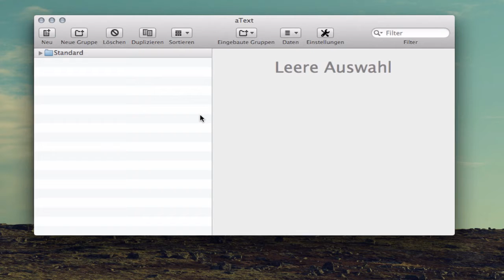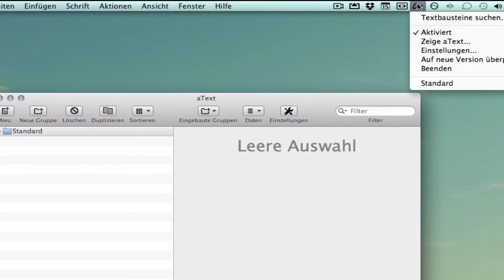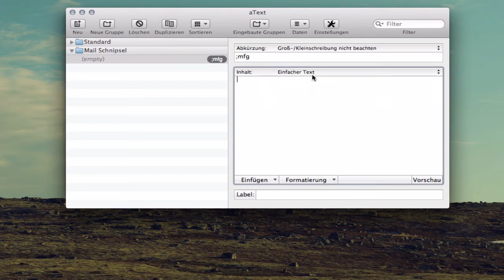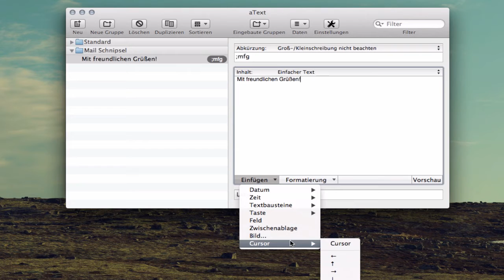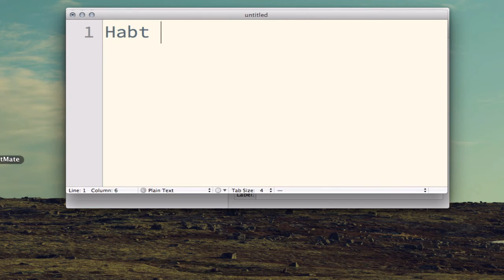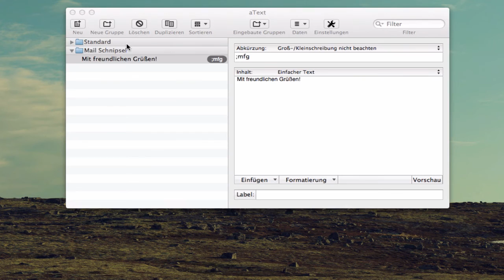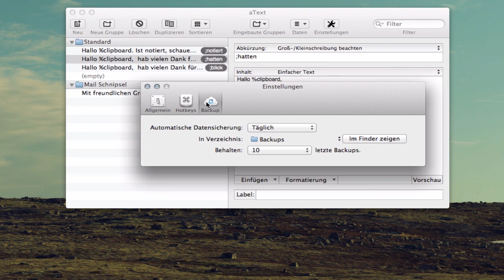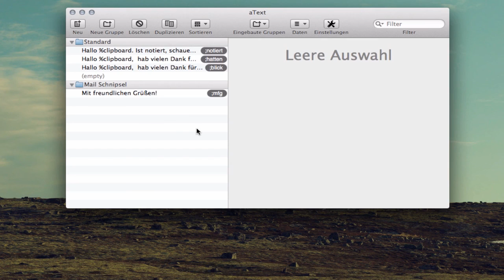ifun.de - aText als Alternative zu Textexpander und Keyboard Maestro